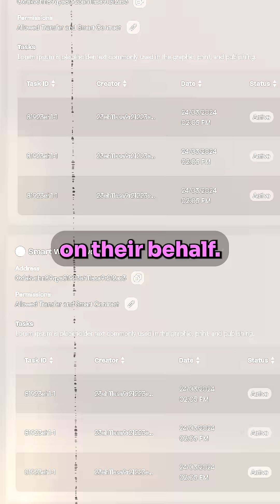Automating Onchain Transactions & Swaps with Smart Wallets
Learn how Ava Protocol’s approach to smart wallets empowers users to easily schedule and trigger transactions, swaps, and more. Users retain full control of their assets and permissions while enabling seamless automation for onchain actions. This infrastructure simplifies complex tasks, making web3 more efficient and accessible.